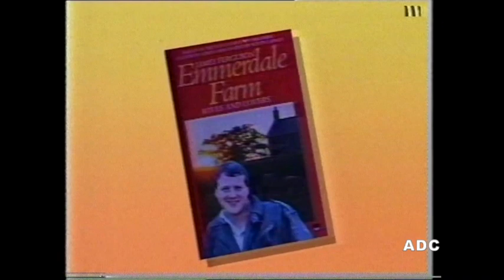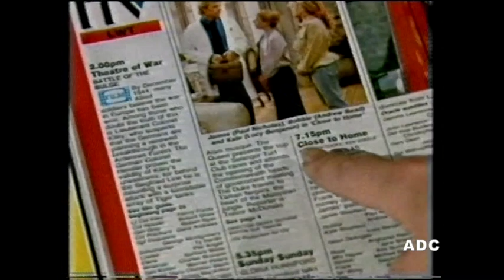Anglia TV adverts, Crimestoppers & link 24th October 1989